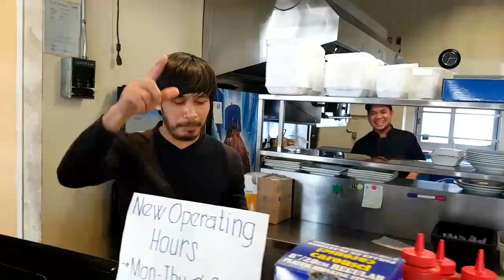Restaurant: Hindi Nakaplano na Magkita-kita kami sa isang lugar.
Paminsan-minsan pero hindi madalas nagkikita kami sa isang lugar. kaya mahalaga amg cummunication ng bawat isa.Naabutan ko ngayon ang Big Freight Drivers  TEAM PINOY si Adam Go at Junjie Cariño sa isang Truck Stop sa Manitoba. Dito ko na rin naitanong yun mga tanong ninyo kung ano ang mga Requirements sa pag aapply sa Mercan. Kasi ang mga ito ang mga nauuna nag proseso o mga driverz na mga naunang nag flight, naunang nakakuha ng lisensya dito sa Manitoba.